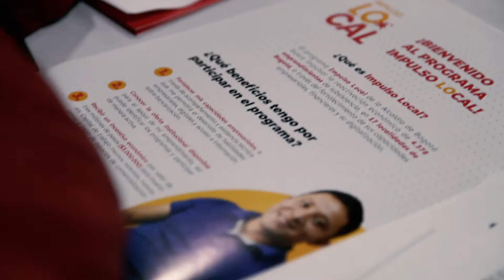Rendición de Cuentas 2021: Planeación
La Alcaldia Local de Tunjuelito rinde cuentas a la ciudadanía en temas de Planeación, en lo que fue su vigencia 2021.